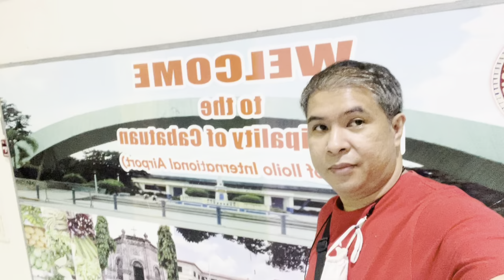ILOILO AIRPORT BEAUTIFUL VIEWS